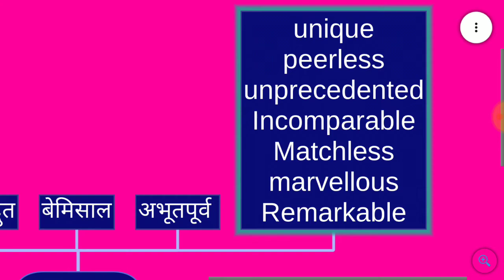लाजवाब के लिये अन्य हिंदी और अँग्रेजी शब्द